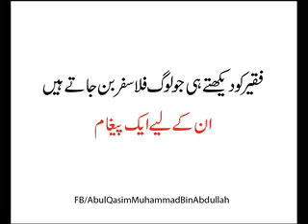Bila Unwan 1